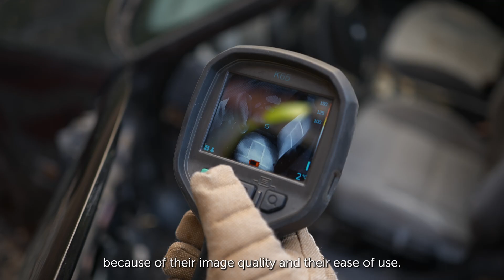Working with Estonian Fire Service for 10 Years | Teledyne FLIR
In March 2013, FLIR (now Teledyne FLIR) released the first models in its K-series thermal imaging cameras for firefighting applications. A decade down the line, the ground-breaking K-series remains the market leader in firefighting applications, allowing crews to visualize a plan of attack, locate hot spots and save lives

Learn more about FLIR's decade of success with the FLIR K-series